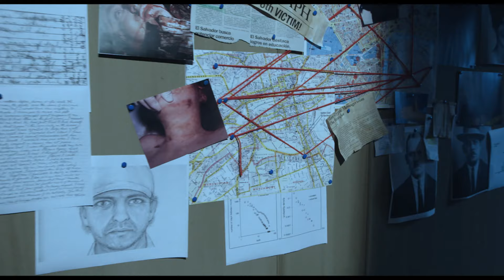Prey - Interpretations 2.0 (YOMYOMF) TOP 15 SEMI-FINALIST!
A serial killer gets their next victim.

Starring Elizabeth Ho and Alastair Duncan
Written/Directed/Produced - Matt Yang King
Director of Photography - Peyton Skelton
Editor: Tommy Aagaard
Assistant Editor: L Dillon Thomas
Score: Seth Podowitz
Makeup FX - Thomas Surprenant
CGI - Zafer Mustafa
Title Design - Aaron Hendricks
Title Audio Design - Matt Yang King
Set Design - Matt Yang King/Mark Helmuth
Costume Design - Jackie Martinez
1st AC - Stephen Branagan
Key Grip - Matthew Propher